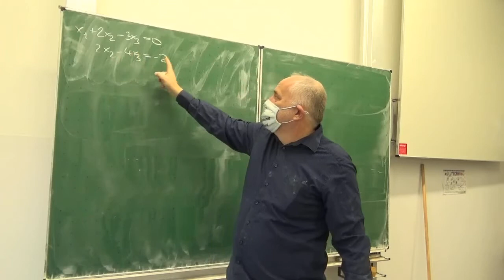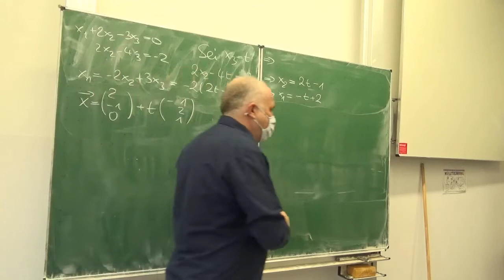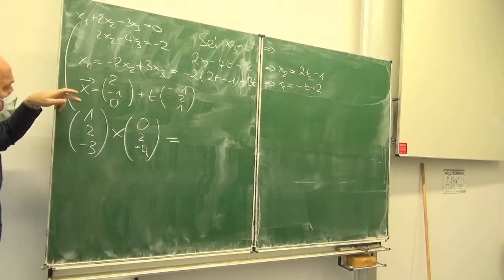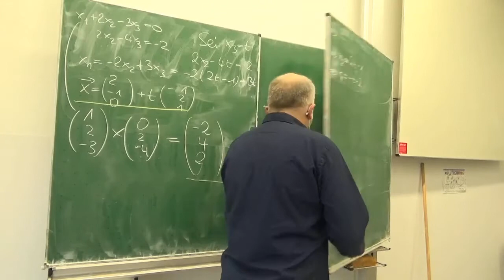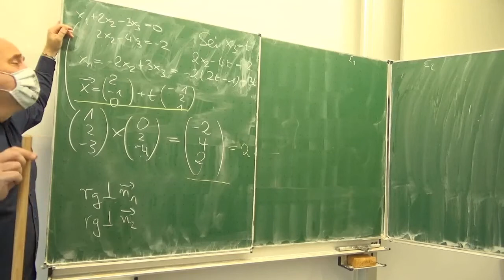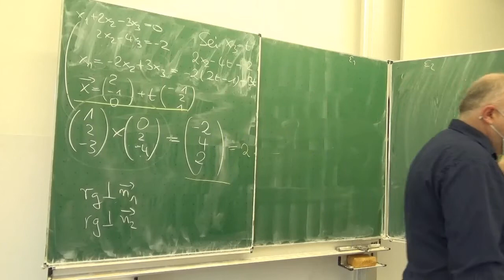Ebenenschnitt und Vektorprodukt: Berechnung der Schnittgeraden-Richtungsvektors | Mathe Schmid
Aufgabe 260/727ac aus Hurra Mathe (Version 7.2)